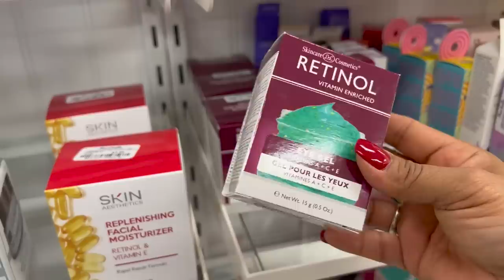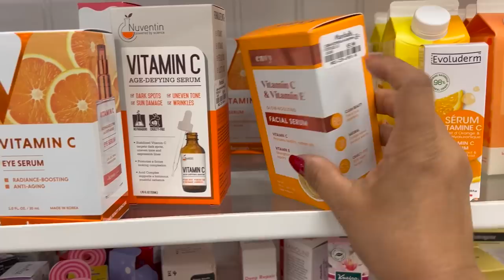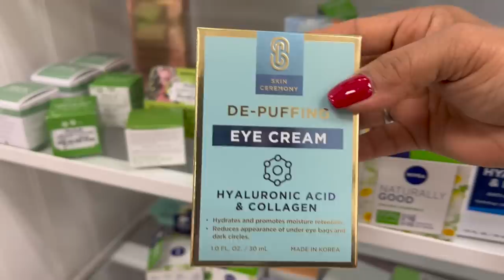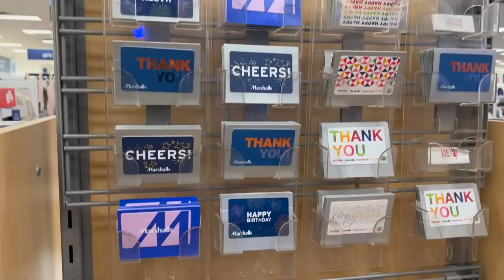DOMINGUITO DE MARSHALLS‼️ Vamos En Busca De Algo Bueno Bonito Y Barato😍